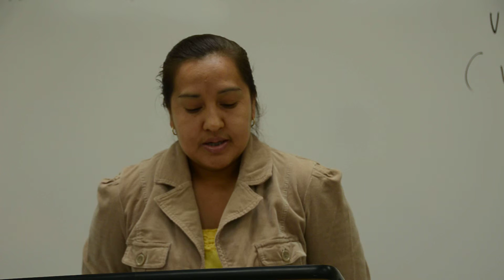Angelica-2 Minute Speech